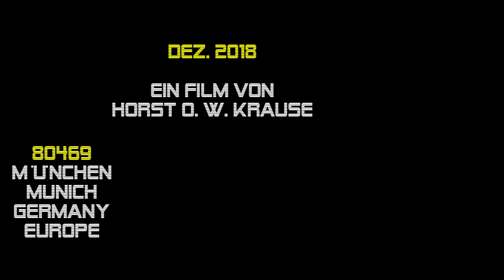Ammer Brass Company 2018 The Muppet Show Theme (Jim Henson) München 23.12. Hexenkessel, Tollwood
► FÜR NEUGIERIGE ► 00:01:00 Die bayerische Bigband AMMER BRASS COMPANY live am 23. Dezember 2018 im Hexenkessel auf dem Münchner Tollwood-Festival auf der Theresienwiese. Ein Film von Horst O. W. Krause //.

M U P P E T
S H O W

Musik & Text: Jim Henson & Sam Pottle